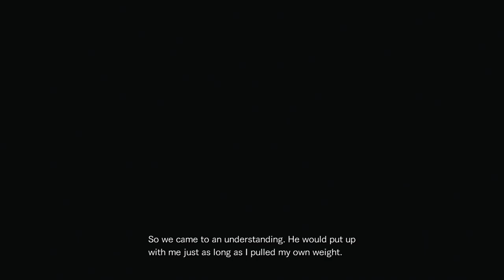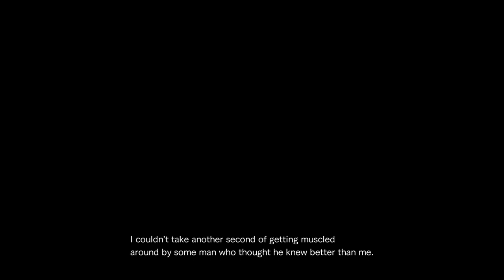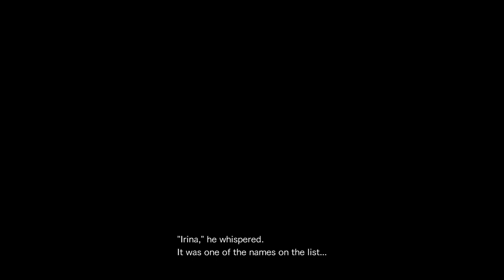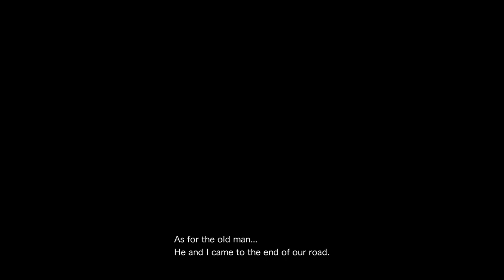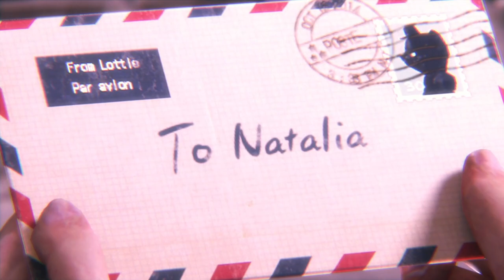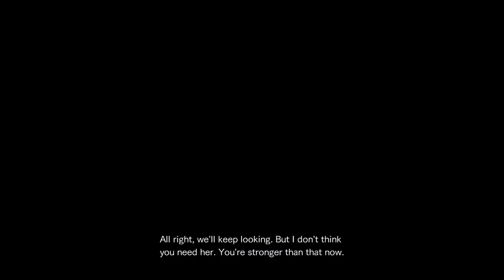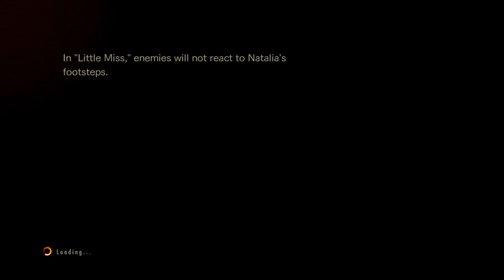Resident Evil Revelations 2 [No Commentary] Part 5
So that didn't make any sense... And I was about to commend this game for its consistency... I thought Moira's bracelet turning red meant she would either turn into a monster, or be something similar to Natalia - bracelet is always red, but she doesn't morph into a zombie. I also thought that the automatic healing in the Claire campaign meant she had some regenerative powers. Apart from that, Moira also arrives at the final fight with ugly Alex. A bit of research later, lo and behold. There are two endings and a fully disconnected event decides them. Who shoots Neil.

To be perfectly honest, I had quite a good impression overall about the game. There were interesting moments and cutscenes. The story was woven well. But finding out that the ending that I got was not the right one, apparently, ruined it for me. I wouldn't have minded if my actions leading to that point had consequences, but the case here is that there was no connection to these events whatsoever. And if this is the case, then why even show Moira arriving at the final fight in the extra episode. It wrecks my brain, how these game decisions made it into the game...

This being said, something that could have been quite a good game, turned out quite meh, even on the frustrating side for me. Such potential, ruined by a few decisions that don't make sense. Eh game...